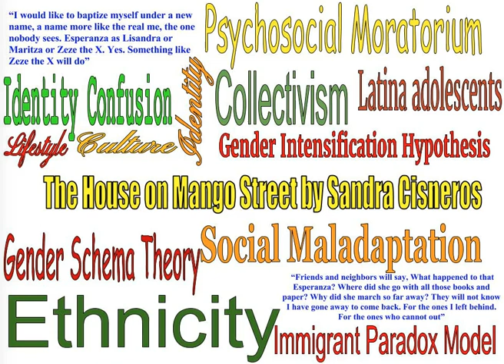House on mango Street Identity culture and lifestyle